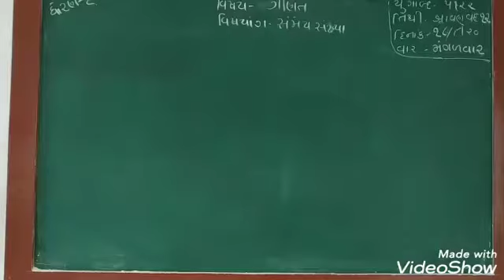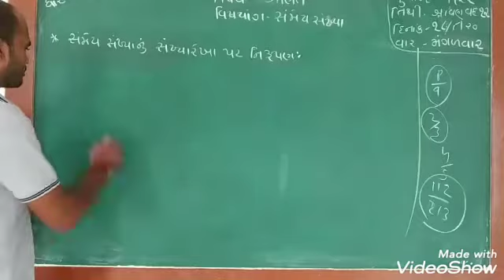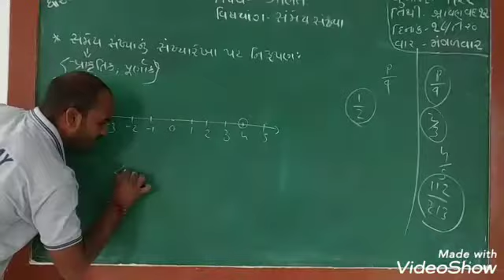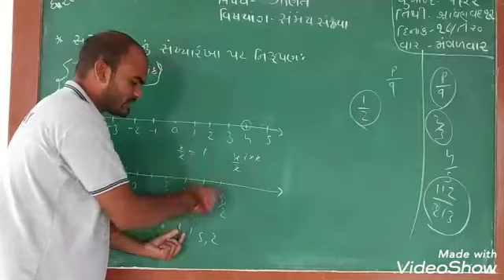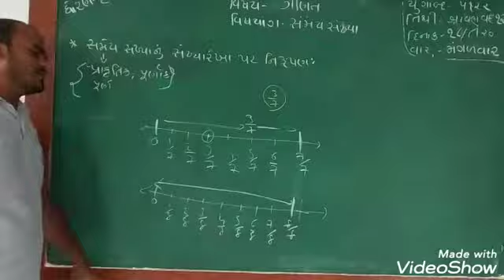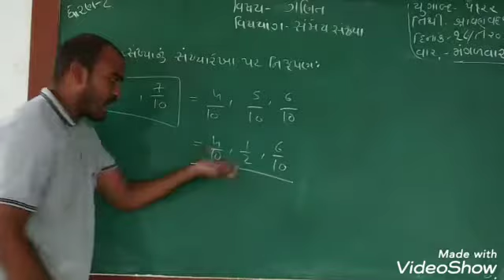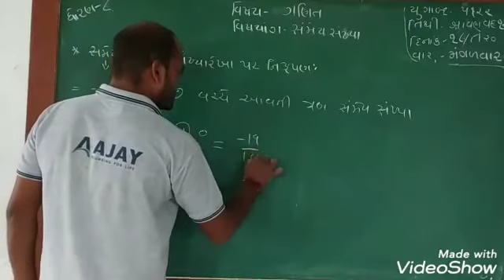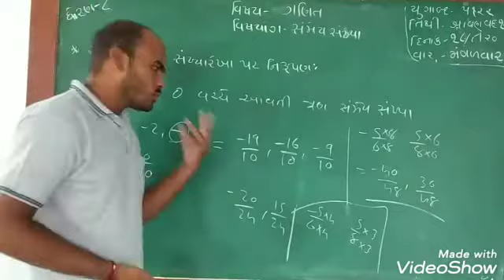ધોરણ 8 ગણિત (સંમેય સંખ્યા)